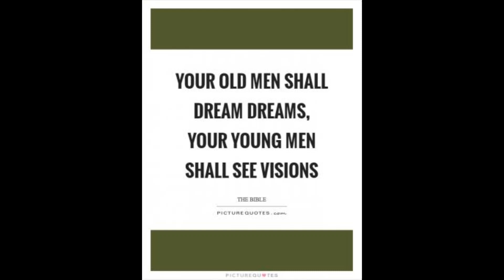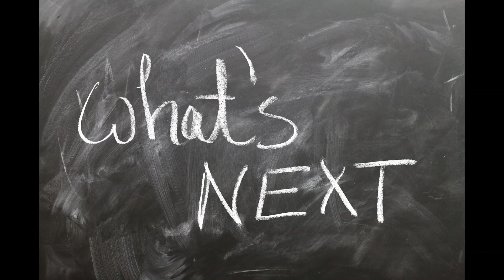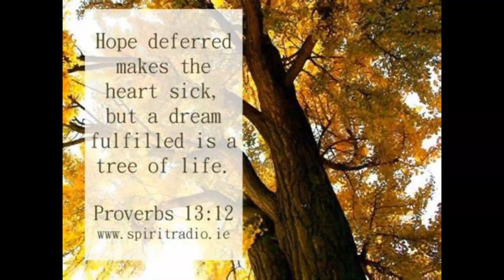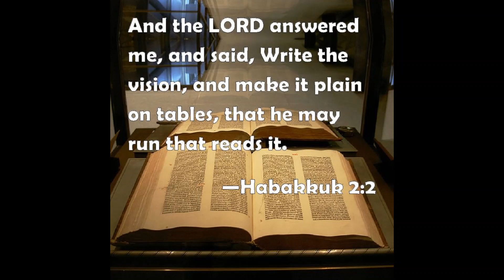What is old? Have you transitioned from young to old? Here's how you can tell.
What is old?